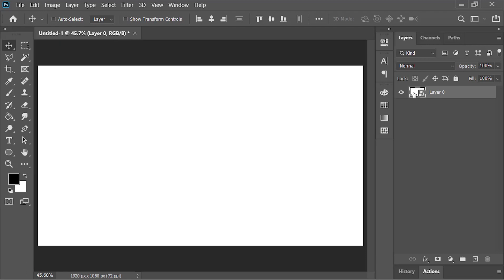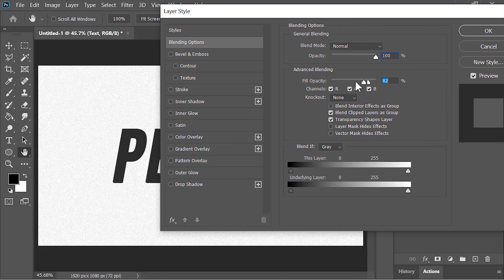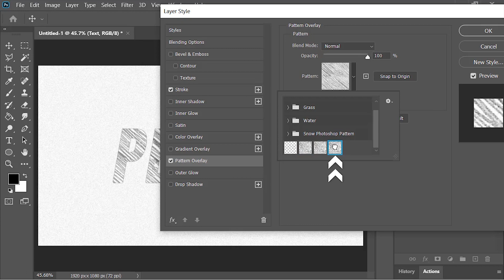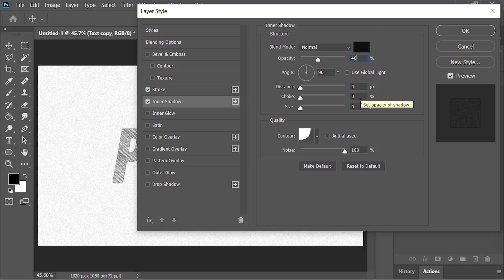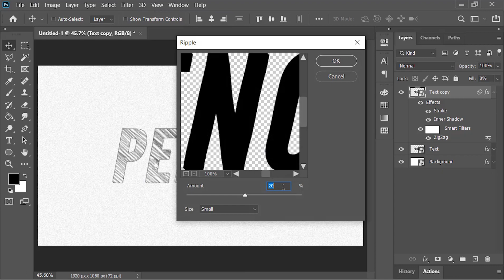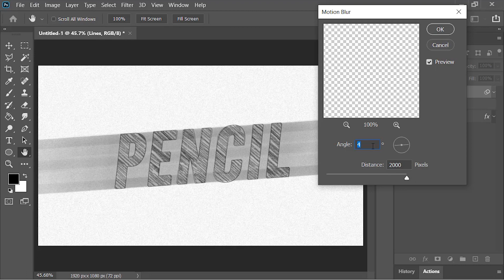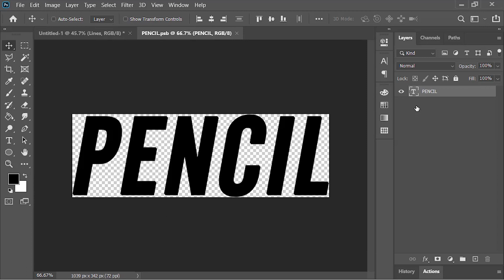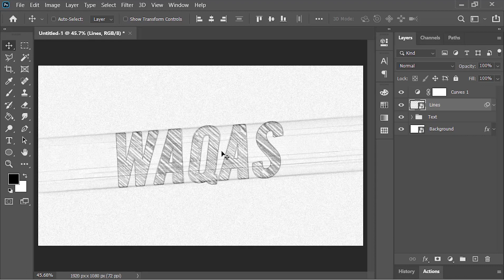Pencil Sketch Text Effect in Photoshop Tutorial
Hi guys! In this photoshop Tutorial, I will show you how to create Pencil Sketch Text Effect in photoshop. This is fully customizable you can change the text and you can Download the Template for free.